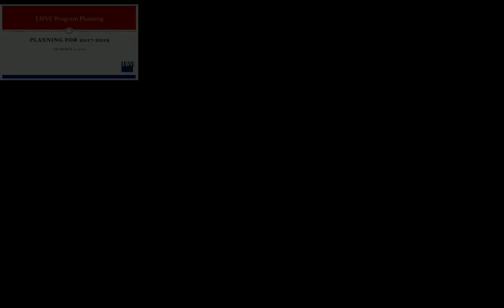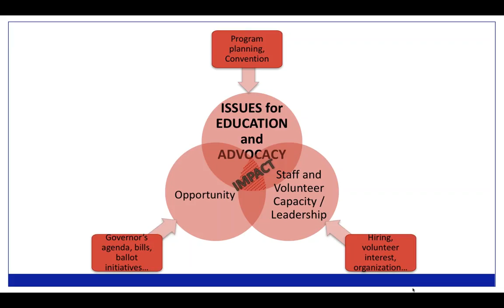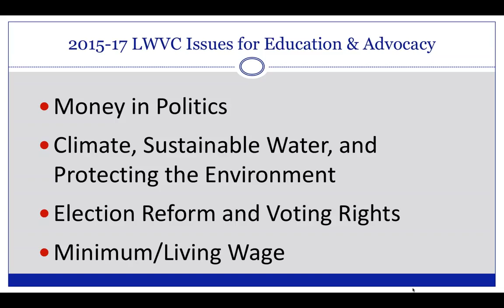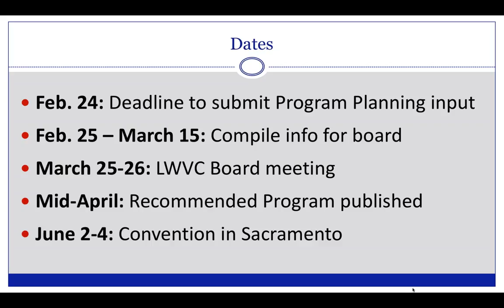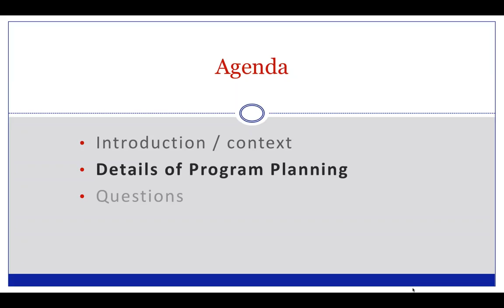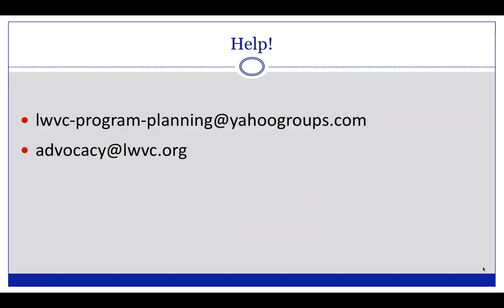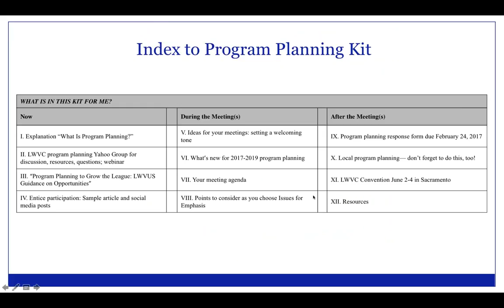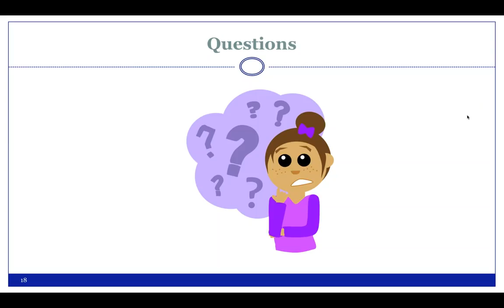Dec 15 Program Planning Webinar for LWVC 2017-2019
Program planning 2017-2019 webinar, recorded December 15, 2016.